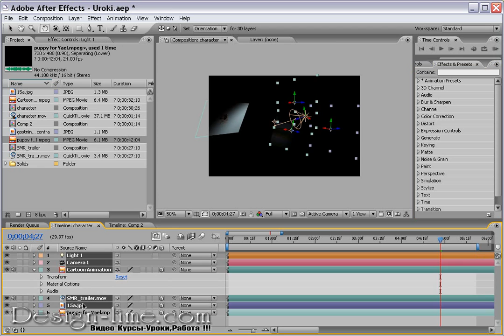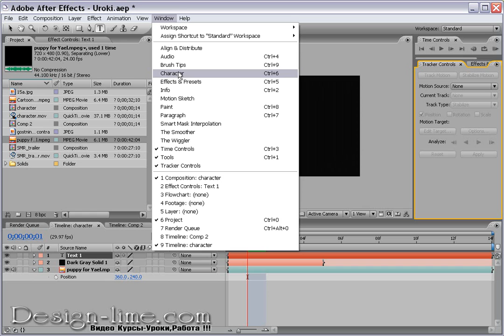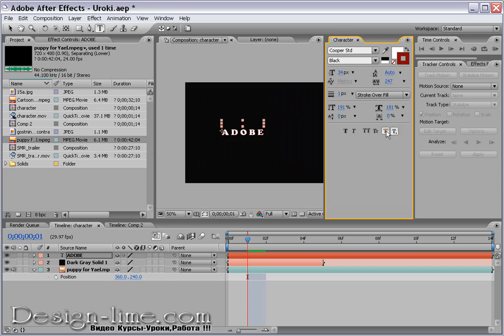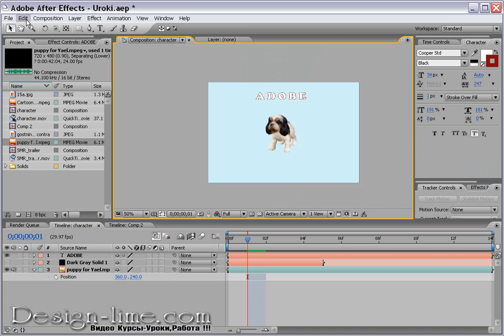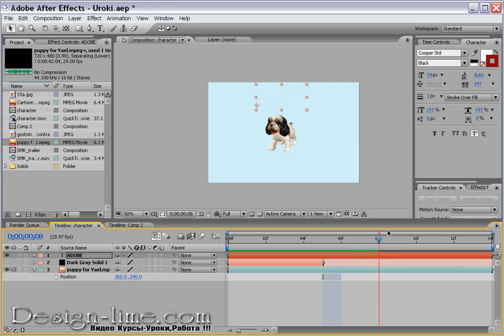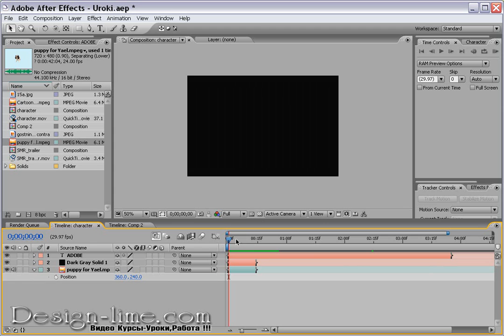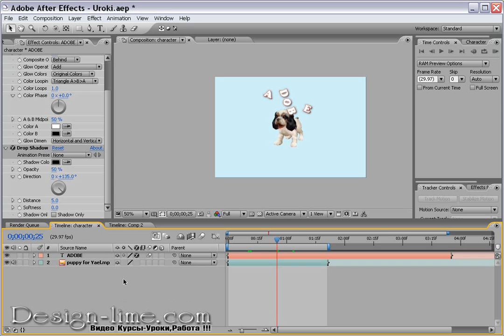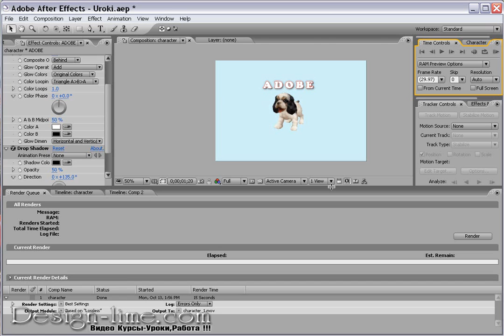Adobe After Effects для начинающих Урок 9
Данный видео курс являеться базово-ознакомительным. Вы обажаете видео, эффекты и эксперементы?? Именно поэтому и был выбран After, завоевавший свое почетное место в арсенале видеоредакторов и художников по спецэффектам...